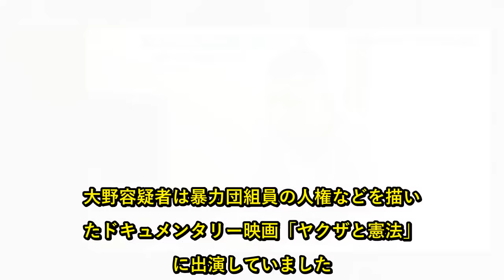暴力団東組 ...二代目清勇会若頭（50）が男性を脅迫！建設会社経営者も逮捕！